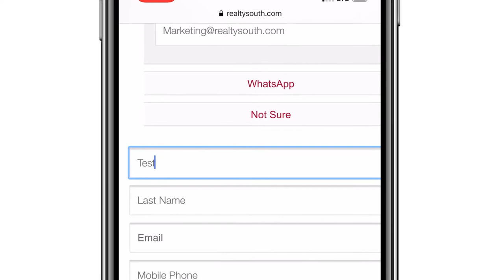New Virtual Showing Request Option for Your Website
Introducing the all new Virtual Showing request on your website.  Increasing leads for our agents is our goal.